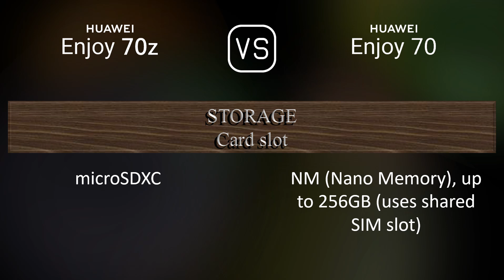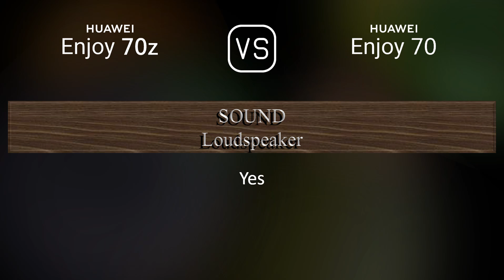Huawei Enjoy 70z vs. Huawei Enjoy 70: A Comparison of Specifications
This video overviews the Huawei Enjoy 70z and the Huawei Enjoy 70 in a parallel comparison of specifications.

00:33 LAUNCH
00:41 NETWORK
00:44 BODY
00:59 DISPLAY
01:13 PLATFORM
01:27 STORAGE
01:34 MAIN CAMERA
01:52 SELFIE CAMERA
02:03 SOUND
02:10 CONNECTIVITY
02:35 BATTERY
02:53 MISC